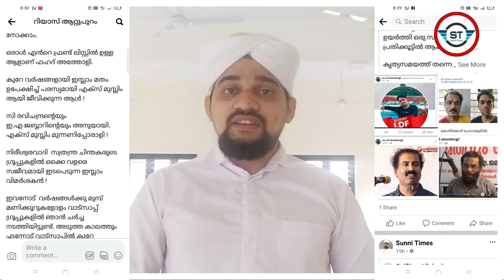Narcotic Jihad Malayalam Kerala |പാലാ അച്ഛന്റെ നാർകോറ്റിക് ജിഹാദ് |Latest Narcotic News|Sunni Times